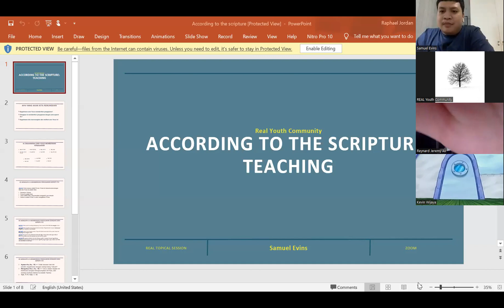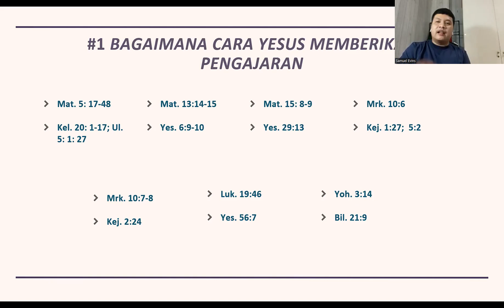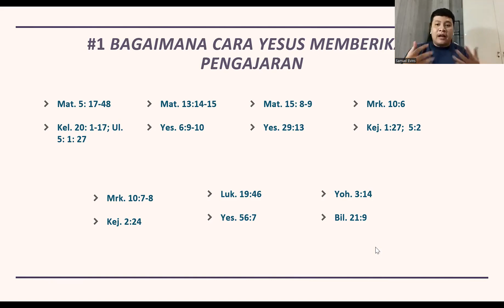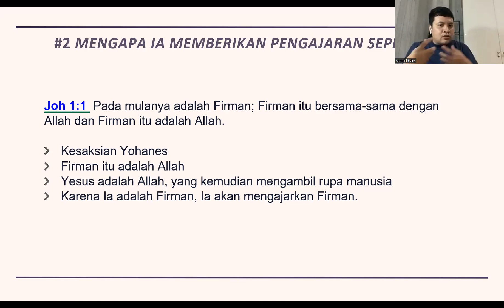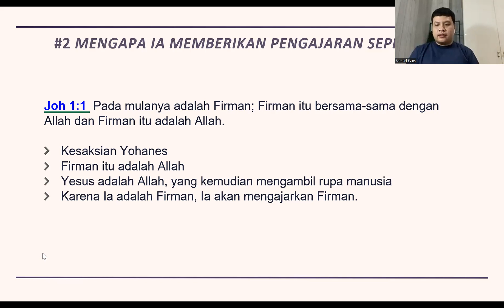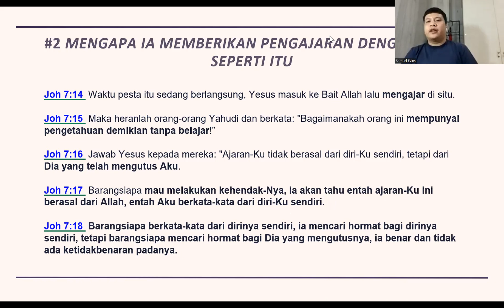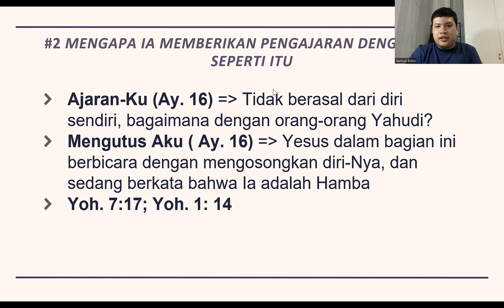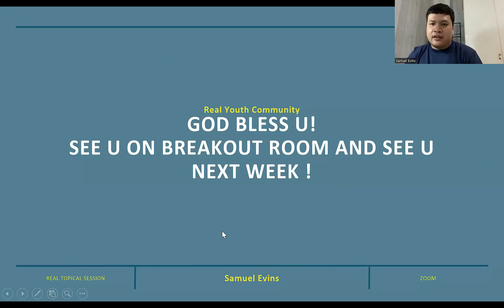According to Scriptures - Samuel Evins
Kuy join REAL setiap Jumat Pk.19.00 WIB via Zoom Online!
Instagram.com/REALYouthCommunity